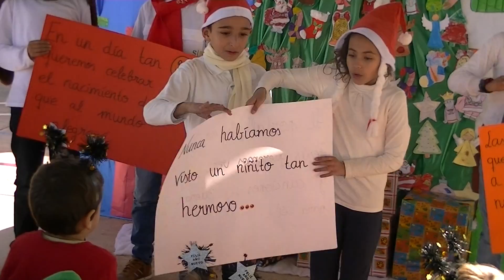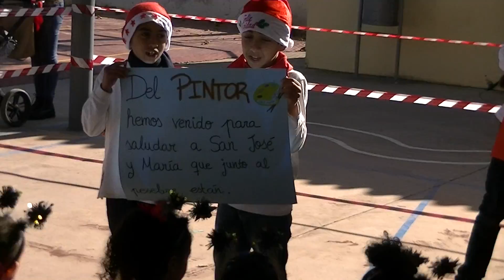4º de primaria Festival Navidad 2018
Alumnos de 4º del CEIP PIntor Pedro Flores presentan su villancico en el festival de Navidad de 2018